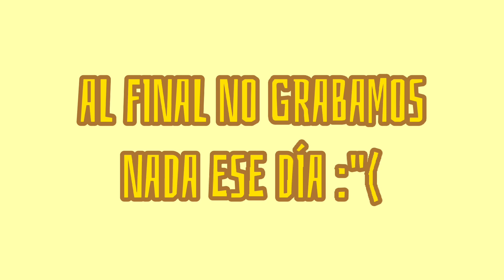VLOG PRE-EVENTO | Sunshine Dance Cover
Holaa! Les traemos un mini vlog de cuando bailando Helicopter.
Esperamos que les guste! s2